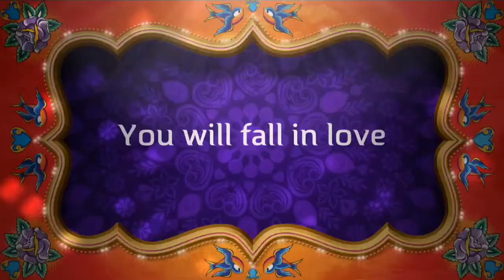Passport to Kopila Valley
Join the Kopila kids for their first ever Bollywood style movie trailer.